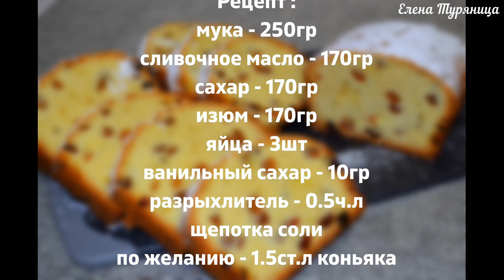В магазине такое больше НЕ КУПИШЬ | КЕКС "СТОЛИЧНЫЙ" по ГОСТу Cake "Capital" according to GOST # 370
Если вы помните и любите кекс, который продавали в СССР под названием "Столичный", попробуйте приготовить его по этому рецепту. Получается очень ностальгично. А если никогда не пробовали, то сделайте и узнаете, какой он был на вкус. Готовьте на здоровье ;)
✅РЕЦЕПТ:
мука - 250гр
сливочное масло - 170гр
сахар  - 170гр
изюм - 170гр
яйца - 3шт
ванильный сахар - 10гр
разрыхлитель - 0.5ч.л
щепотка соли
по желанию - 1.5ч.л коньяка
сахарная пудра - 2-3ч.л для украшения

💖 👍Расскажите друзьям о канале -  впереди еще много интересного и мне есть чем Вас удивить )))
💖Приятного аппетита !!!

DO NOT BUY this in the store | CAPITAL "CAPITAL" according to GOST Cake "Capital" according to GOST # 370

If you remember and love the cupcake that was sold in the USSR under the name "Capital", try to make it according to this recipe. It turns out very nostalgic. And if you have never tried it, then do it and find out what it tasted like. Cook for health;)
✅ RECIPE:
flour - 250g
butter - 170g
sugar - 170g
raisins - 170g
eggs - 3pcs
optional - 1.5 tsp brandy
icing sugar - 2-3 tsp for decoration

Share on social networks the recipes that you like)))
💖 👍Tell your friends about the channel - there is still a lot of interesting things ahead and I have something to surprise you with)))
💖 Bon appetit !!!
💖Everyone is kind and positive !!!